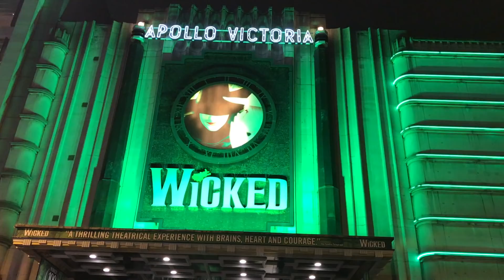TEA AT KENSINGTON PALACE & EXPLORING LONDON | TRAVEL VLOG #5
Excuse my shaky cam and out of breath-ness!

Hi friends!  We finally made it to London! I've been planning a London trip forever and can't believe I'm finally here! I wanted to do all the British things, so of course I went for tea at Kensington Palace! This was right before the Royal Wedding so there was lots going on! I also walk along the London Bridge which is a lot smaller than you think it is.  Other stops include the Tower of London and Shakespeare's Globe Theater. And of course, as a One Direction Stan, I had to check out Niall Horan's favorite- Nando's!

I'm on a book cover!!!